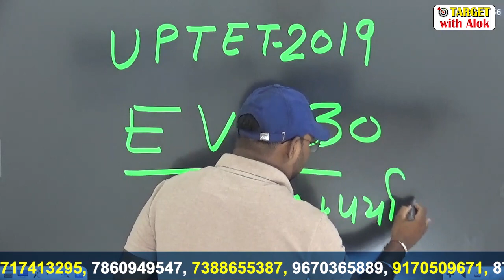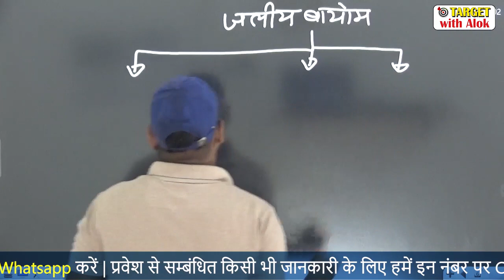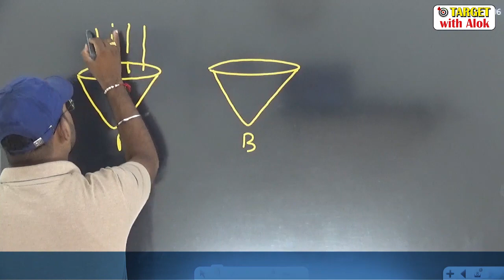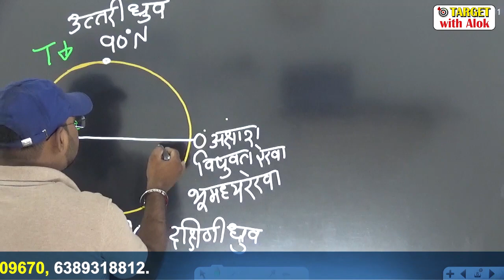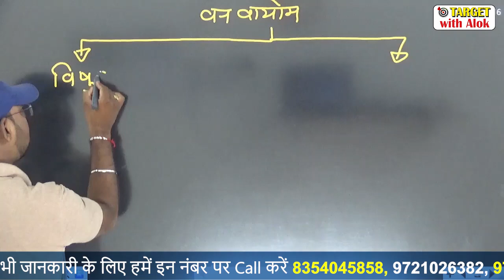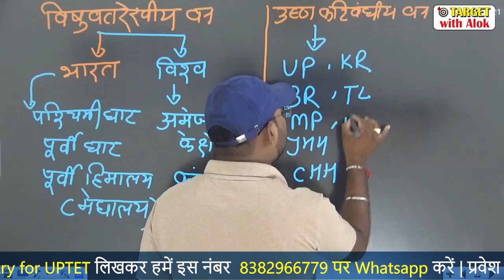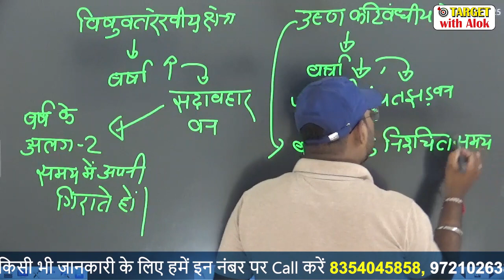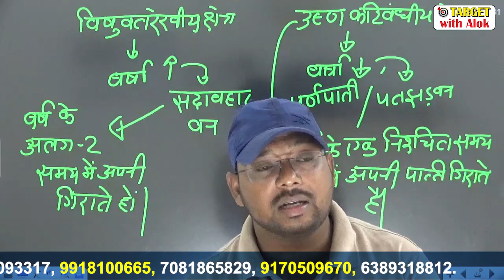UPTET- 2019 अबकी बार TET पार || भूगोल एवं पर्यावरण पढ़ें सर्वश्रेष्ठ शिक्षक द्वारा ...